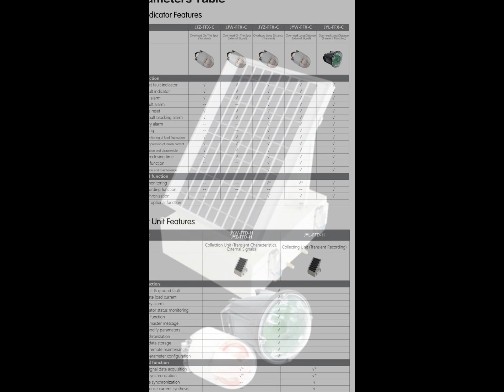Smart Electricity Distribution Network Monitoring System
Smart electricity distribution network monitoring system is the use of electronic information and communication technology to detect the distribution network’s short circuits and single-phase ground faults. It enables real-time monitoring, threshold warnings, fault session detection and sending out the fault message. This allows technical personnel to arrive on-site and fix the relevant problems quickly.